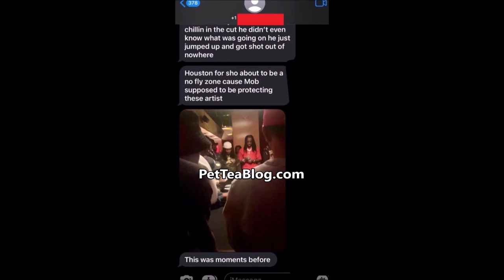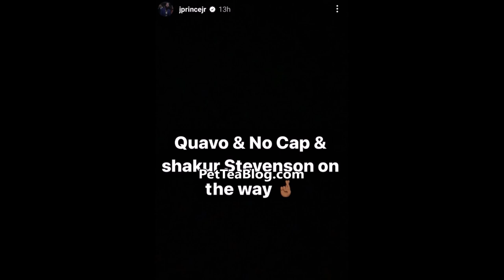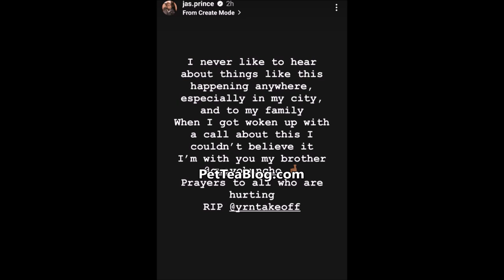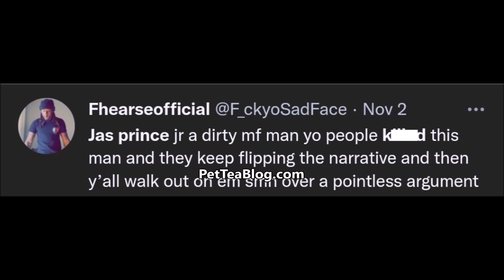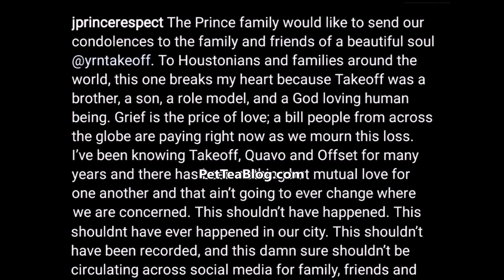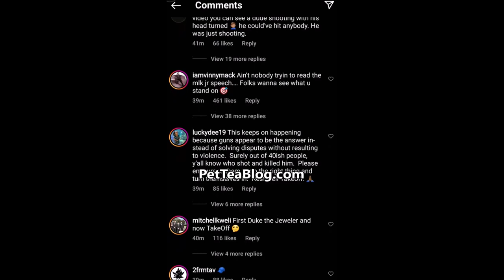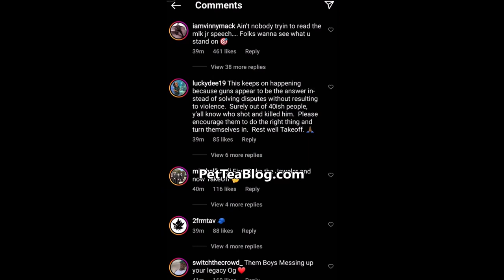J Prince Blasts Person who Shot TAKEOFF, JAS Prince CLEARS his Name, fans Blame JR for letting ...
J Prince Senior speaks about TakeOff's death and says he doesn't know who did it but whoever it was can't stand behind him. His son Jas Prince makes it clear that even though it was his birthday party celebration at the bowling alley that night he was NOT there for the dic game or aftermath and had left early and was asleep when it happened and he received a phone call regarding it. Meanwhile Migos fans are upset that J Prince Jr walked past Take off's body and say one of his mob ties homies did it. Something similar happened to Duke the Jeweler at a Mob ties dice game in September 👀 (Shoutout to Storm Monroe)